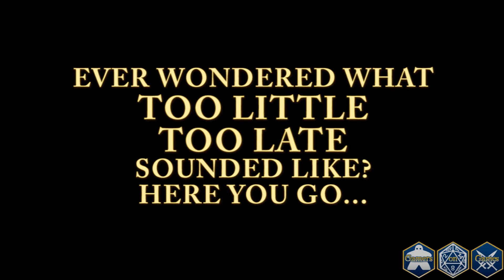John Stacy Responds to Origins Online Cancellation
John Stacy responds to Origins Online's cancellation.  Want to talk about "Too Little, Too Late?"  Here you go.